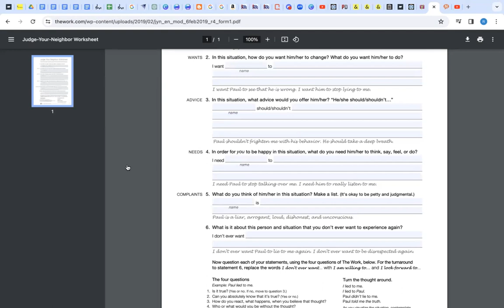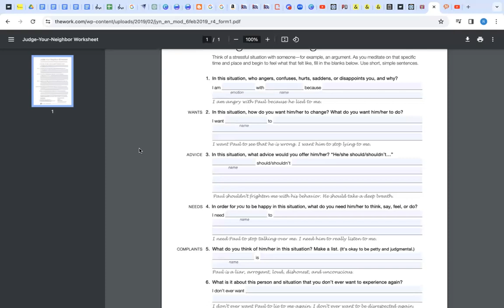How can teenagers deal with mental anxiety - guide rekha shares coping techniques by Byron Katie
Discover Passions. Grow Professionally.

A space for the youth (13 - 21 years) to come together as a cohort and deep dive into their interests by doing intense, industry-specific work. As a cohort, you co-create, co-do and co-facilitate your learning journey along with like-minded peers. Work in one or more domains to discover your passion and become a professional in your chosen domain. Live your passion as a profession with the support of guides, mentors and aarohi community.

Aarohi is an OpenLearningCommunity for learners of all ages. Open to all kinds of interests, abilities, styles, and content areas. Learning by doing what one wants, how one wants, and self-reflection. Community to co-live, co-learn, and co-support each other.

More about Aarohi - AarohiLife.org